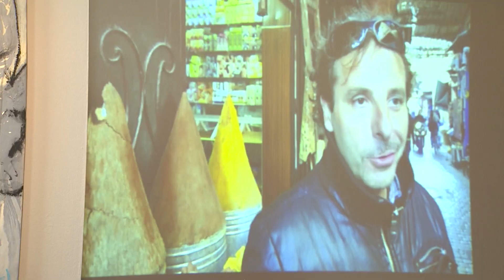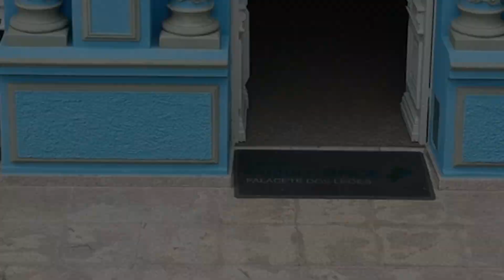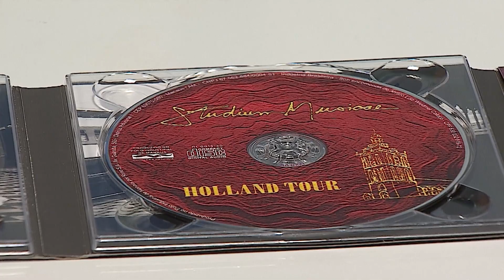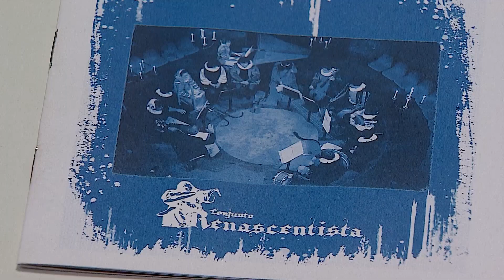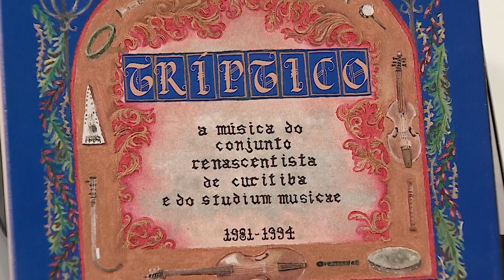ID PARANÁ - 22/04/2022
No Identidade Paraná desta semana destacamos um projeto de criação literária que reúne escritores curitibanos. Um passeio pela exposição ‘Exploring Emotions’, em cartaz no espaço cultural BRDE, e os detalhes de ‘Terra Brasilis’, espetáculo que marca o reencontro do Balé Teatro Guaíra e da Orquestra Sinfônica do Paraná.